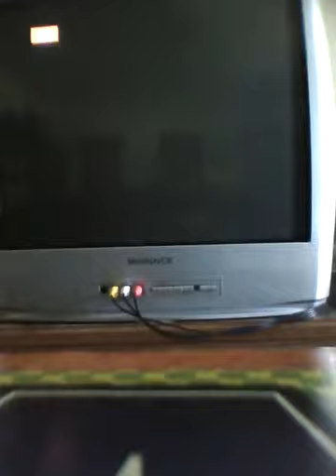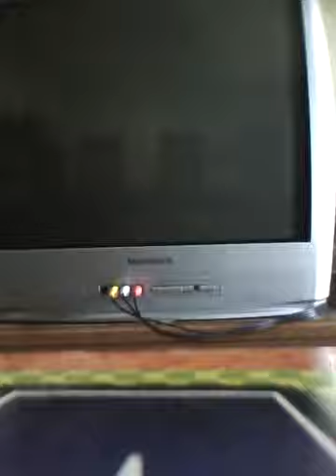Super Mario World Walkthrough: Dinosaur Land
In our next walkthrough, we will go to Donut land and our first entrance to Star Road